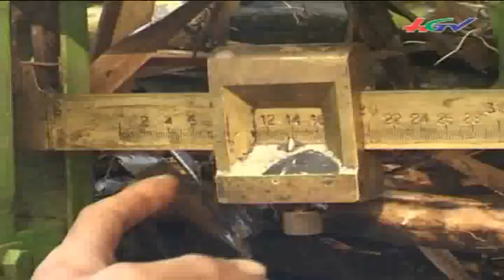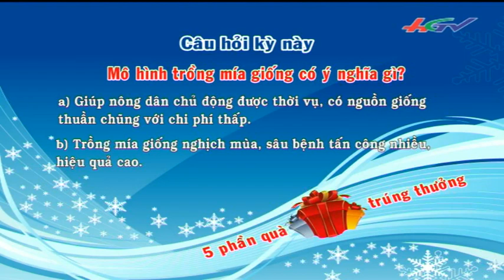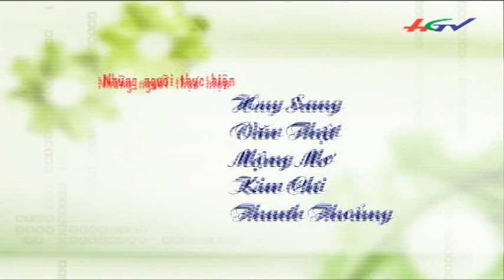Mô hình tự nhân giống mía ở hộ gia đình | HGTV